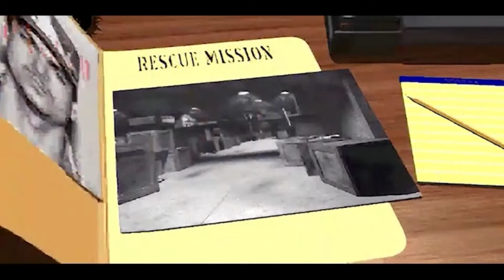C&C Tiberian Dawn Remastered NOD Mission 1 2 3 4 5 in under 1 hour 2020Jun19